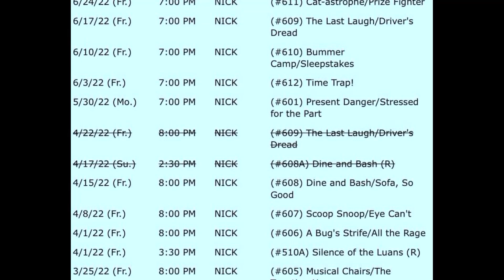CC Trainor-Ling Reviews: The Loud House - "Bummer Camp”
Welcome back, Loud House fans! In this season six episode review, Leonard Loud trains his grandkids to be camp counselors, but are his methods way too out of left field? Grab a life jacket and enjoy!

The Loud House - Season 6 - "Bummer Camp"

When Gramps struggles to run Camp Mastodon, the kids come to his rescue.